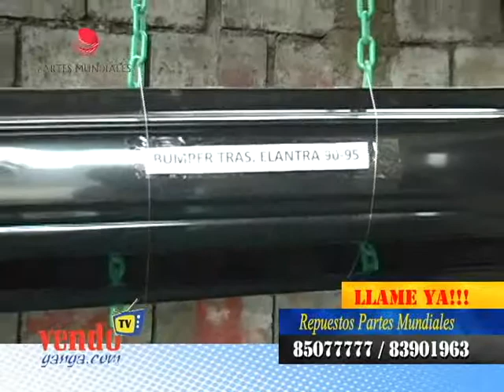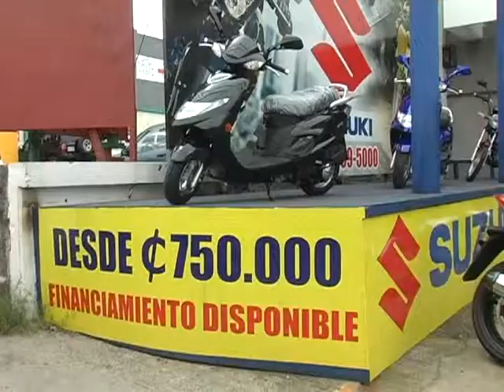PROGRAMA VENDOGANGA 300114 (ARTHUR ORDOÑO)